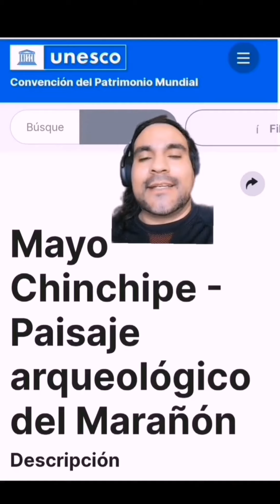EL VERDADERO ORIGEN DEL CACAO ESTÁ EN ECUADOR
Descubre la fascinante historia del verdadero origen del cacao en la Amazonía ecuatoriana, un tesoro ancestral que ha sido confirmado como el lugar donde se cultivó el primer cacao del mundo hace más de 5,000 años. Sumérgete en esta increíble travesía por la selva amazónica de Ecuador, donde las antiguas culturas ya utilizaban este fruto sagrado, mucho antes de que fuera conocido en Mesoamérica. Además, acompáñanos a bordo del majestuoso Buque Escuela Guayas, el embajador cultural de Ecuador que está llevando la riqueza de nuestras tradiciones al mundo entero a través de conciertos y eventos únicos. Este video no solo celebra el legado cultural y natural de Ecuador, sino que también te conecta con nuestra historia más profunda, mientras el Buque Escuela Guayas sigue navegando y compartiendo la belleza de nuestra nación con cada puerto que toca. ¡Únete a esta experiencia única y viraliza la historia de Ecuador como la cuna del cacao y el epicentro de una misión cultural global!